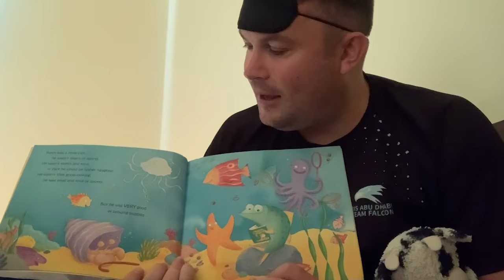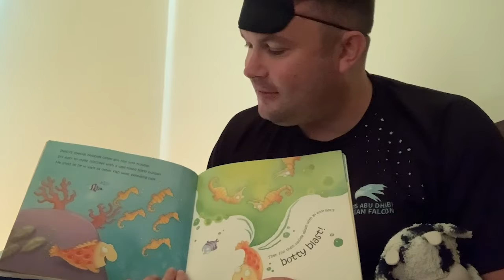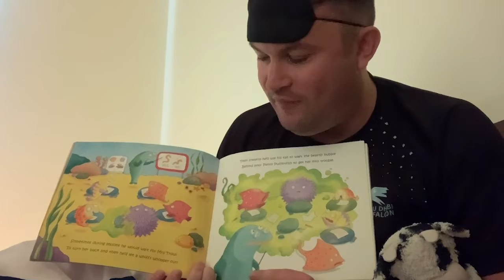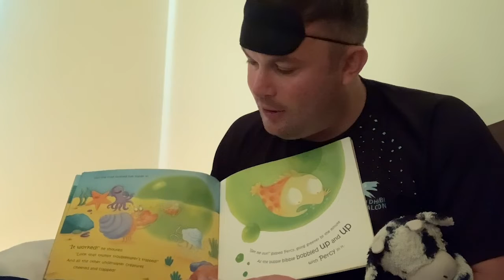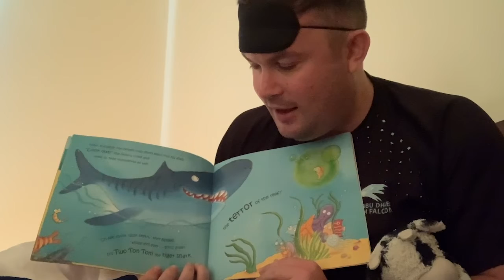Bedtime Story - Little Stinker! read by Mr Baker